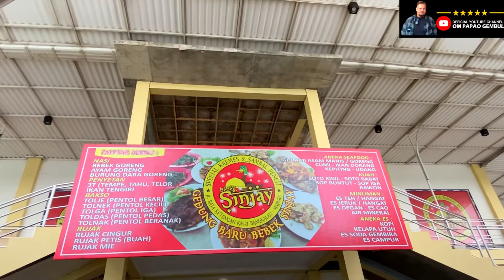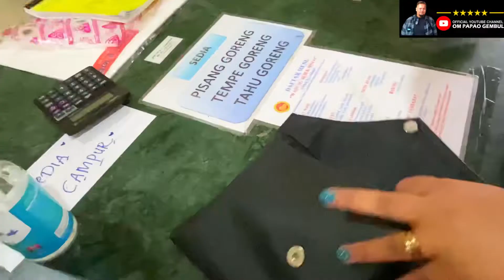KOTA SURABAYA & MADURA - MAKAN DI RAWON SETAN & BEBEK SINJAI (Part 4)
Part 4
Tonton aje udeh lah yaa 🤣

Dan kita menerima tantangan untuk mencarikan mobil tua sesuai dengan keinginan dan budget yang kalian inginkan.